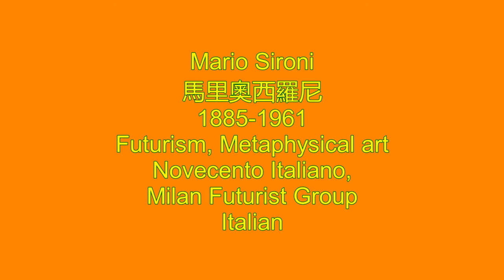藝苑掇英 Mario Sironi 馬里奧西羅尼 (1885-1961) Futurism Italiano Milan Futurist Group Italian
Mario Sironi 馬里奧西羅尼 (May 12, 1885 – August 13, 1961) was an Italian modernist artist who was active as a painter, sculptor, illustrator, and designer. His typically somber paintings are characterized by massive, immobile forms.
He was born in Sassari on the island of Sardinia. His father was an engineer; his maternal grandfather was the architect and sculptor Ignazio Villa.[1] Sironi spent his childhood in Rome. He embarked on the study of engineering at the University of Rome but quit after a nervous breakdown in 1903, one of many severe depressions that would recur throughout his life. Thereafter he decided to study painting, and began attending the Scuola Libera del Nudo of the Accademia di Belle Arti di Roma. There he met Giacomo Balla, who became &quot;his first real teacher&quot;.[3] Sironi also met Gino Severini and Umberto Boccioni, and like them he began painting in a Divisionist style under the guidance of Balla. By 1913, Balla, Boccioni and Severini had developed a new style—Futurism—which Sironi also adopted for a brief time.
Sironi served in World War I as a member of the Lombard Volunteer Cyclists and Drivers. After the war, he abandoned Futurism and developed a style that emphasized massive, immobile forms. In paintings such as La Lampada of 1919 (Pinateca di Brera, Milan), mannequins substitute for figures, as in the metaphysical paintings of Giorgio de Chirico and Carlo Carrà. In 1922, Sironi was one of the founders of the Novecento Italiano movement, which was part of the return to order in European art during the post-war period. Paintings such as Venere of 1921–1923 (Galleria Civica d'Arte Moderna, Turin) and Solitudine (&quot;Solitude&quot;, 1925; Galleria Nazionale d'Arte Moderna, Rome), with their contained, geometric forms, bear some kinship to the neoclassicism evident in works produced at the same time by Picasso.
In the late 1920s, Sironi painted monumental figures of nudes, peasants, and family groupings in bare, mountainous landscapes. In these works—described by Fabio Benzi as &quot;marked by a sense of humanity burdened with history ... [and] an almost Romanesque spirit of a solemn expressionism&quot;—the pure forms of Sironi's earlier work were replaced by a primitivist form of classicism, and his style became more painterly.
A supporter of Mussolini, Sironi contributed a large number of cartoons—over 1700 in all—to Il Popolo d'Italia and La Rivista Illustrata del Popola d'Italia, the Fascist newspapers.[7] Rejecting the art market and the concept of the easel painting, he became committed to the ideal of a fusion of decoration and architecture, as exemplified by Gothic cathedrals. He felt that the mural was the proper basis of a popular national art.[8] The state commissioned from him several large-scale decorative works in the 1930s, such as the mural L'Italia fra le arti e le scienze (Italy Between the Arts and Sciences) of 1935, and he also contributed to the Exhibition of the Fascist Revolution in 1932. Although his esthetic of brutal monumentality represented the dominant style of Italian Fascism, his work was attacked by right-wing critics for its lack of overt ideological content.[9]
As an artist closely identified with Fascism, Sironi's reputation declined dramatically in the post-World War II period. Embittered by the course of events, he had returned to easel painting in 1943, and worked in relative isolation. His withdrawal from society increased after the death of his daughter Rossana by suicide in 1948. The paintings of his later years sometimes approach abstraction, resembling assemblages of archaeological fragments, or juxtaposed sketches. He continued working until shortly before his death on August 13, 1961, in Milan.
During his lifetime Sironi exhibited internationally. It is possible that the cellular style of his compositions exhibited in the US during the 1930s influenced WPA muralists.[4] In the postwar years, Sironi fell from favor due to his earlier association with Fascism, and was accorded little attention from art historians.[10] A revival of interest in Sironi's work began in the 1980s, when his work was featured in major exhibitions, notably Les Réalismes at the Centre Georges Pompidou (1981) and Italian Art in the Twentieth Century at the Royal Academy, London (1989).